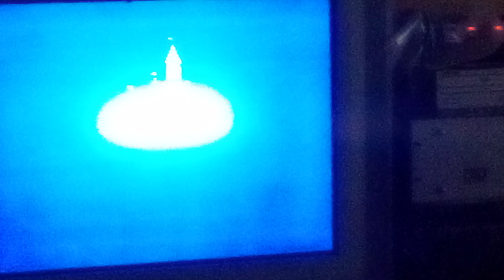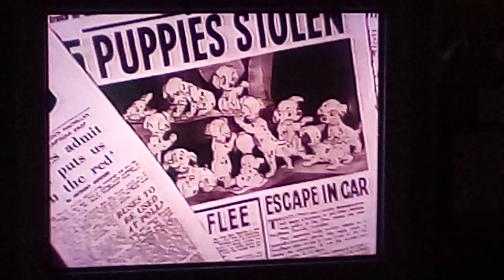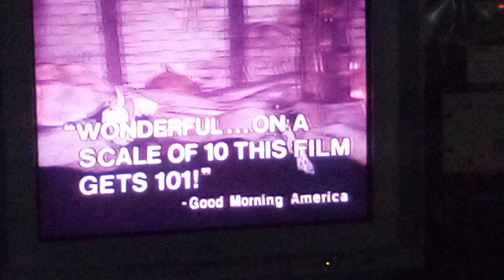Closing to Beauty and the Beast 1992 VHS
Here's the Order:
1.Part of the End Credits (R.I.P. Howard Ashman)
2.Walt Disney Pictures Logo (Silent)
3.Now on Walt Disney Home Video Screen
4.101 Dalmatians Trailer

My First Closing VHS video!